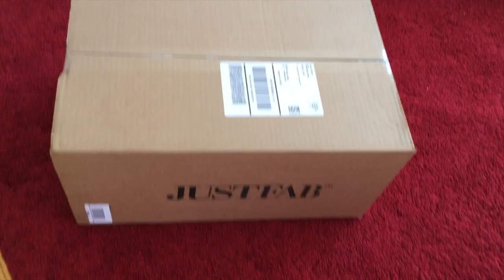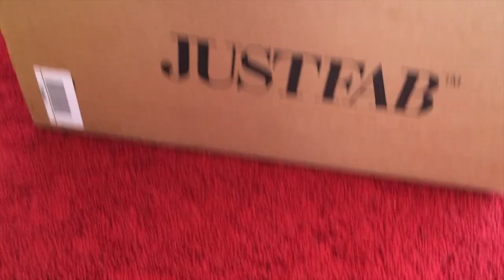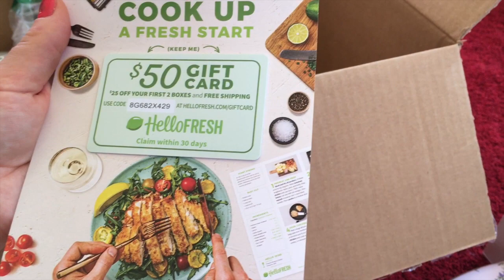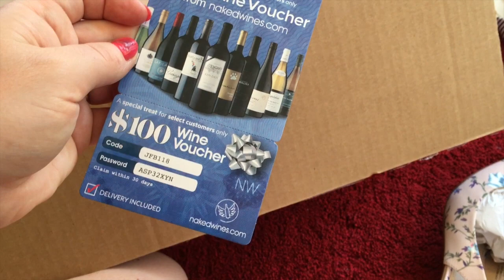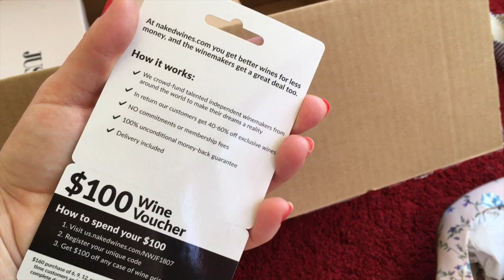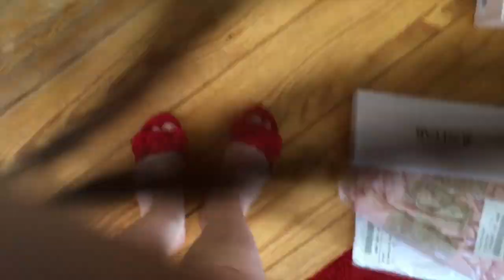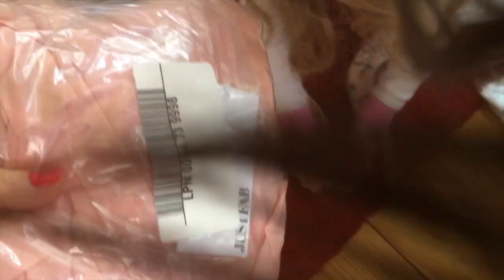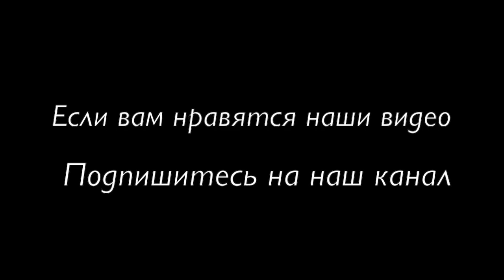VLOG Распаковка посылки с одеждой